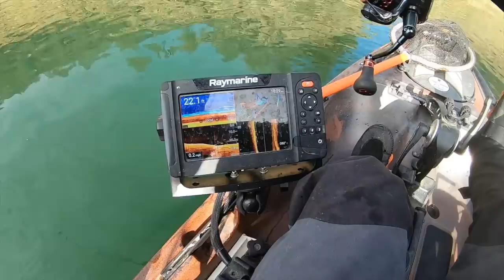First Time Fishing Lake Oroville, CA (1 key factor turned the bite on)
I went up to Chico, California this past weekend to fish Lake Oroville with some buddies and visit the Sierra Nevada Brewery. Here’s part 1!

Title: Dreams
Artist: Almaa & Sappherios